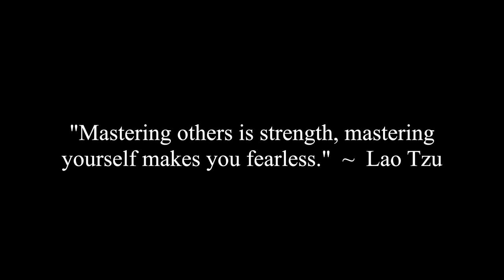Circumcised Or The Hooded Bandit?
Gracie, Jen and Corey discuss a naughty question from a viewer on their personal preference for a mans member being circumcised or the hooded bandit.